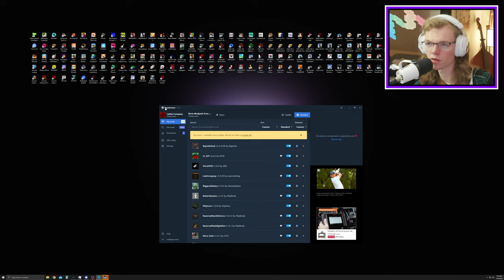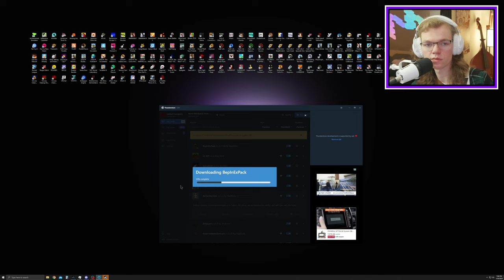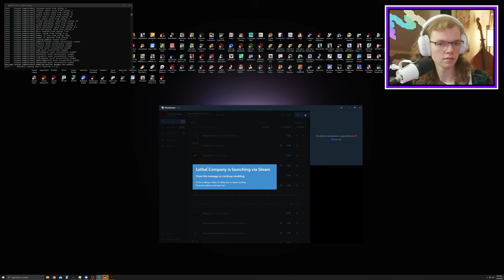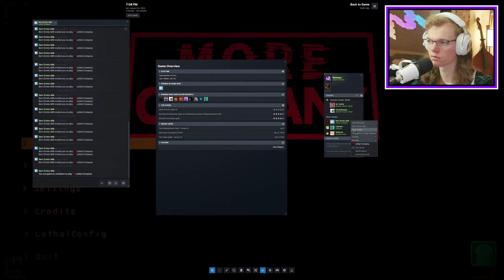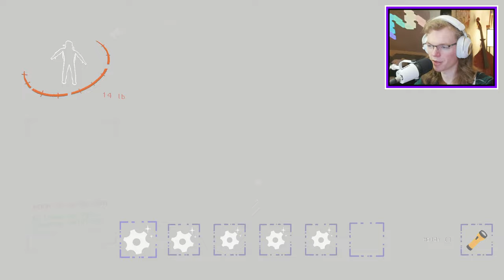] Meepy VOD [ Making heads roll in modded Lethal Company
My cruising friends in the video:
🎬 Brett @BertDrinksMilk